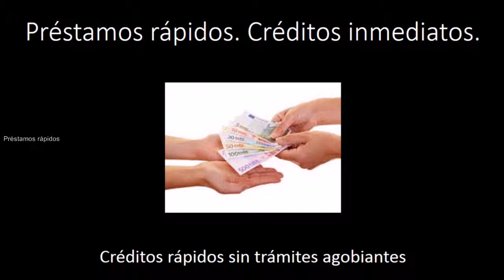¿Necesitas un préstamo urgente? Crédito rápido Dinero inmediato con sin garantía nómina ASNEF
Préstamos rápidos Préstamos rápidos Préstamos urgentes  Préstamos urgentes  Préstamos particulares para inversiones Préstamos de dinero para inversiones Préstamos para negocios Préstamos personales para negocios Préstamos particulares para negocios Préstamos de dinero para negocios Préstamos con tu casa Préstamos personales con tu casa Préstamos particulares con tu casa Préstamos de dinero con tu casa Préstamos con tu piso Préstamos personales con tu piso Préstamos particulares con tu piso Préstamos de dinero con tu piso Préstamos con tu vivienda Préstamos personales con tu vivienda Préstamos particulares con tu vivienda Préstamos de dinero con tu vivienda Préstamos con propiedad Préstamos personales con propiedad Préstamos particulares con propiedad Préstamos de dinero con propiedad Préstamos con propiedades Préstamos personales con propiedades Préstamos particulares con propiedades Préstamos de dinero con propiedades Préstamos con tu terreno Préstamos personales con tu terreno Préstamos particulares con tu terreno Préstamos de dinero con tu terreno Préstamos con tus joyas Préstamos personales con tus joyas Préstamos particulares con tus joyas Préstamos de dinero con tus joyas Préstamos con tu coche Préstamos personales con tu coche Préstamos particulares con tu coche Préstamos de dinero con tu coche Préstamos con tu yate Préstamos personales con tu yate Préstamos particulares con tu yate Préstamos de dinero con tu yate Préstamos con tu barco Préstamos personales con tu barco Préstamos particulares con tu barco Préstamos de dinero con tu barco Préstamos con nómina Préstamos personales con nómina Préstamos particulares con nómina Préstamos de dinero con nómina Préstamos con garantía de tu casa Préstamos personales con garantía de tu casa Préstamos particulares con garantía de tu casa Préstamos de dinero con garantía de tu casa Préstamos con garantía de tu piso Préstamos personales con garantía de tu piso Préstamos particulares con garantía de tu piso Préstamos de dinero con garantía de tu piso Préstamos con garantía de tu vivienda Préstamos personales con garantía de tu vivienda Préstamos particulares con garantía de tu vivienda Préstamos de dinero con garantía de tu vivienda Préstamos con garantía de propiedad Préstamos personales con garantía de propiedad Préstamos particulares con garantía de propiedad Préstamos de dinero con garantía de propiedad Préstamos con garantía de propiedades Préstamos personales con garantía de propiedades Villagarcía de Arosa La Rinconada Onteniente Ripollet Llucmayor Arucas Ronda Alhaurín de la Torre Don Benito Vendrell Úbeda Puerto del Rosario Mazarrón Burriana Tudela Cieza Águilas Villena Yecla Petrell Tortosa Marrachí Almendralejo Montcada y Reixach Azuqueca de Henares San Adriá de Besós Oleiros Santa Eulalia del Río Olot Santa Pola Aranda de Duero Torre Pacheco Cambrils Vall de Uxó Puerto de la Cruz Villajoyosa Galapagar Jávea Sant Joan Despí Castro-Urdiales San Javier Barberá Alcázar de San Juan San Andrés del Rabanedo Camargo Arcos de la Frontera Carballo Hellín Valdepeñas Manises Aldaya Arteijo Lejona Puente Genil Chirivella Xirivella Salt Alacuás Redondela Inca San Roque Totana Ingenio Agüimes Calpe Játiva Xàtiva Ciudadela Ciutadela Níjar Coria del Río Culleredo Rota Galdácano Sueca Sestao Mahón Ames Sant Pere de Ribes Carmona Vinaroz Morón de la Frontera Oliva Crevillente Premiá de Mar Algemesí Durango Sant Viçens dels Horts Almuñécar Riveira Martorell Éibar Campello Catarroja Lepe Sant Andreu de la Barca Lebrija Novelda Villaviciosa de Odón Benicarló Villarrobledo Puebla de Vallbona Alfaz del Pi Conil de la Frontera Loja Medina del Campo Rojales Mairena del Alcor Barañáin Palma del Río Bétera Amposta Mataró Barcelona Las Torres de Cotillas San Juan de Aznalfarache Requena Maracena Cabra Los Llanos de Aridane Lalín Ribarroja del Turia Baena Calatayud Teguise Ayamonte Alfafar Caravaca de la Cruz Camas Salou Cangas de Morrazo Villanueva de la Serena Pineda de Mar Candelaria Almazora Jumilla Marín Onda Quart de Poblet Almansa Santa Perpetua de Mogoda Valls Calafell Calahorra Martos Navalcarnero Molins de Rey Adra Paiporta Gáldar Erandio Icod de los Vinos San Pedro del Pinatar Altea Olesa de Montserrat Montilla Alhaurín el Grande Tacoronte San José Ibi Piélagos Tomares Vícar Cambre Illescas Puenteareas Priego de Córdoba Muchamiel Mutxamel Mogán Liria Ciempozuelos Cullera Castellar Pilar de la Horadada La Oliva Barbate Castrillón Cártama Los Barrios Palafrugell Alcalá la Real Zarauz Mejorada del Campo Alboraya San Juan de Alicante Almonte El Masnou Torrelodones Laguna de Duero San Antonio Abad Nerja Armilla Piélagos Coín Baza Esparraguera Mondragón Isla Cristina Montcada Vilaseca Sant Felíu de Guixols La Estrada Alhama de Murcia Algete Carcaixent Pájara Manlleu Moguer Guía de Isora Guadix Aspe Tías Picassent